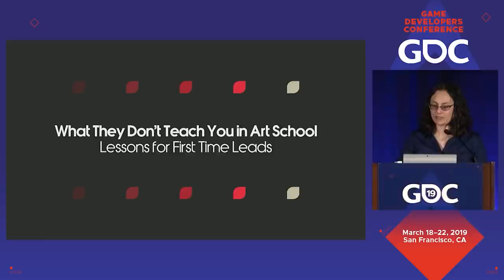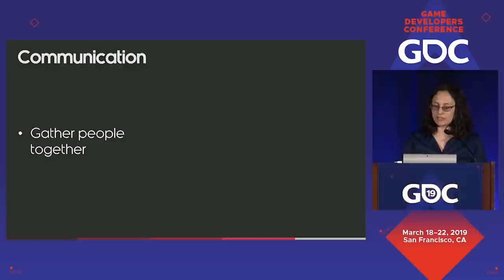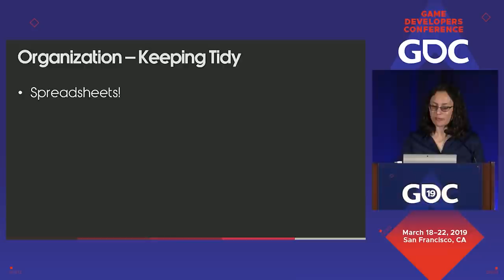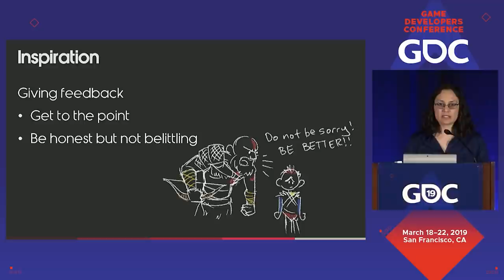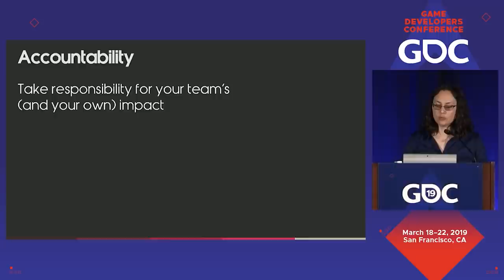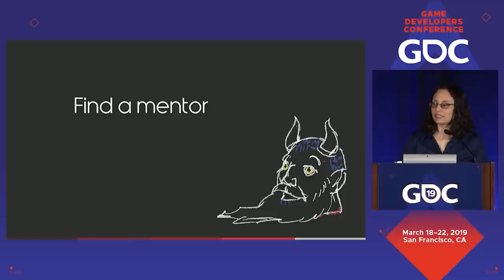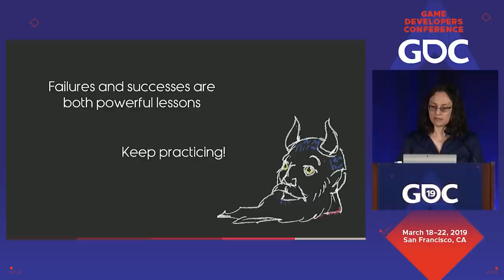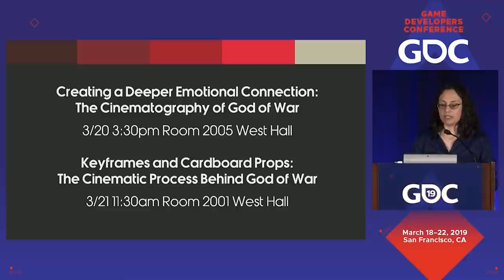What They Don't Teach You in Art School: Lessons for First Time Leads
In this 2019 GDC Art Direction Bootcamp talk, Sony Santa Monica's Erica Pinto shares her experience becoming a first-time lead on God of War, some of the challenges she faced, and lessons learned over the course of the project.